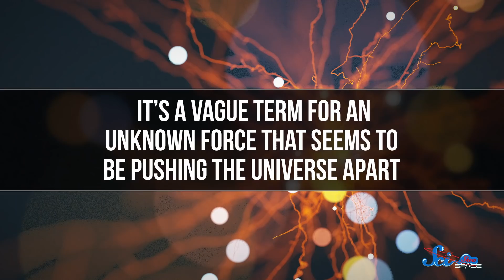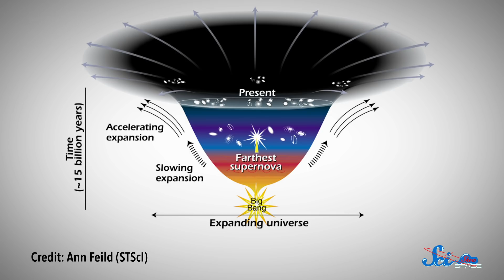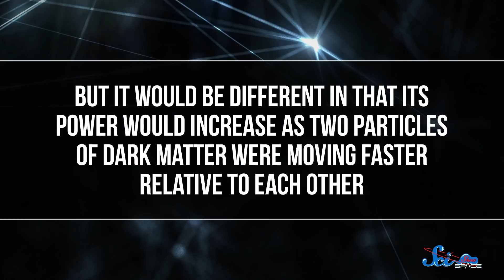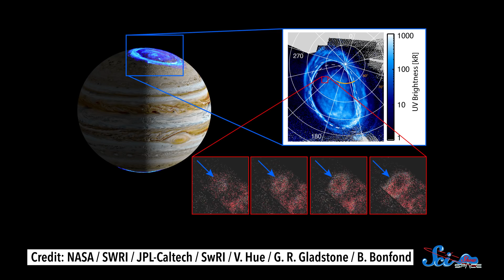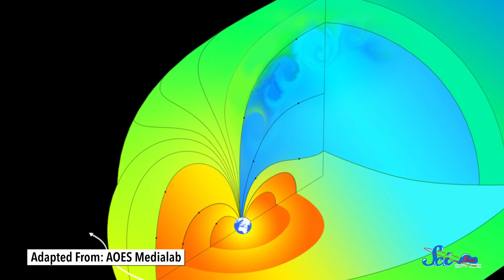What If Dark Energy Doesn’t Exist?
Dark Energy is what we call the mysterious force that seems to be pushing the universe apart. By some calculations, it makes up 70% of everything in nature. Or...maybe it doesn’t exist at all! Plus, Juno’s observations give us new information about Jupiter’s magnificent magnetic light shows!